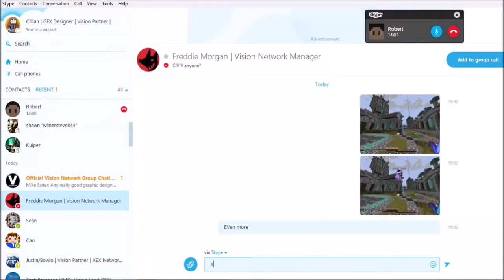Vision Craft w/Cillian Ep.3 Insane Glitch!!!!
My server:xexnetwork.co.uk

XeX Network:xexnetwork.co.uk

Skype ID - live:vision.network.us

free websites
free hosting
free domains
free graphics

▼ Vision Network

▼ Network

▼ XSplit

▼ Music